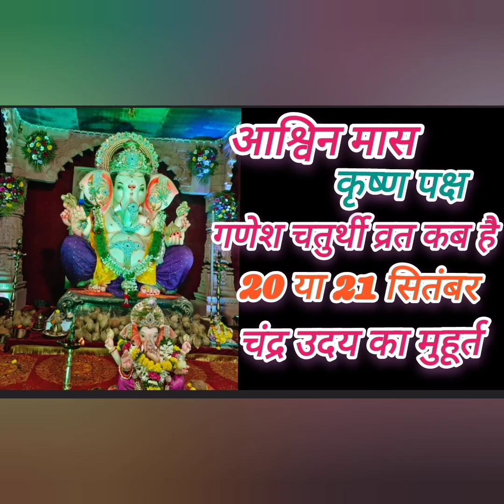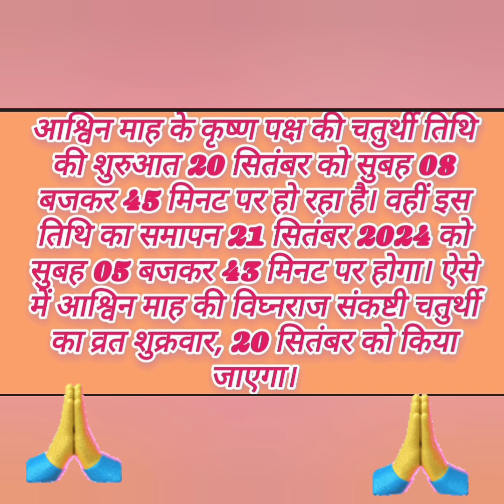अश्विन मास कृष्ण पक्ष गणेश चतुर्थी कब हैchaturthi panchang khaniya ganeshpuran चंद्र दर्शन का समय